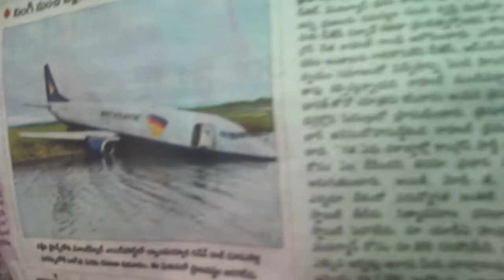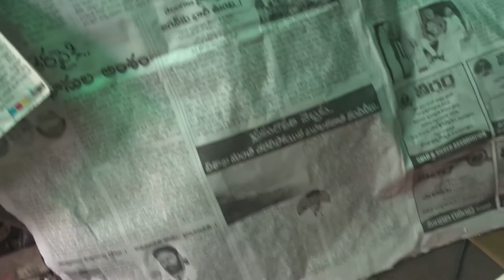HURRyCANeBEATingIntrNATioNAAL13KORupTnXACTly23FOB ACCIDENTS,...LIST GOesENDLESS,CALCI01AvTaRAPTNCSPR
HURRICANE IAN, USA, YOU BLAK MONEY BASTARDS PAY MY MONEY